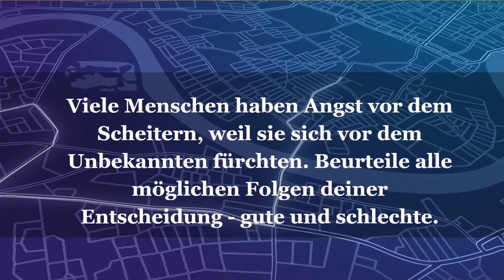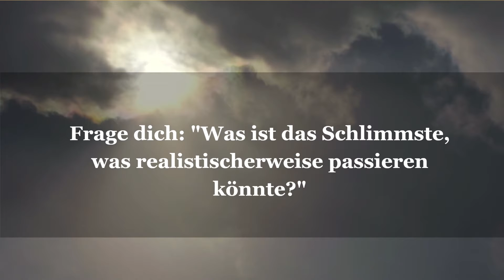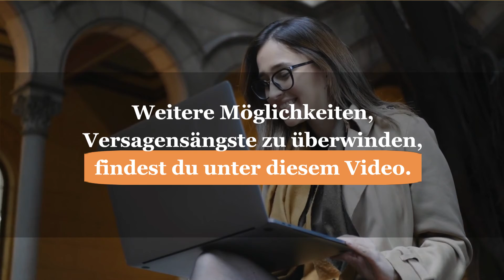5 Tipps, um Selbstzweifel und Versagensängste überwinden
Lade dir hier den Leitfaden "9 Tipps für mehr Selbstvertrauen und Erfolg" für 0 EUR (statt 17 EUR) herunter.

Hattest du schon einmal solche Angst zu versagen, dass du beschlossen hast, es gar nicht erst zu versuchen?

Unkontrollierte Versagensangst kann dazu führen, dass du erstarrst und dich nicht mehr bewegen kannst. Zum Glück kannst du deine Ängste überwinden, indem du diese fünf Schritte befolgst:

1. Setze dir kleine Ziele

Sich die Zukunft vorzustellen, wenn man Angst vor dem Scheitern hat, kann überwältigend sein, aber das Setzen kleiner und erreichbarer Ziele kann uns motivieren, weiterzumachen. Erkenne diese "frühen Erfolge" an und feiere sie!

2. Analysiere alle möglichen Ergebnisse

Viele Menschen haben Angst vor dem Scheitern, weil sie sich vor dem Unbekannten fürchten. Beurteile alle möglichen Folgen deiner Entscheidung - gute und schlechte. Wenn du dir die möglichen Auswirkungen vor Augen führst, fühlst du dich besser kontrolliert und vorbereitet.

3. Denke an das Worst-Case-Szenario

Frage dich: "Was ist das Schlimmste, was realistischerweise passieren könnte?" Manchmal ist das schlimmstmögliche Ergebnis vielleicht gar nicht so schlimm.

4. Habe einen Notfallplan

Wir alle scheitern von Zeit zu Zeit, aber das sollte dich nicht davon abhalten, es noch einmal zu versuchen! Ein Notfallplan kann dir helfen, dich schnell zu erholen ... und er wird dir helfen, weniger Angst vor dem Weitermachen zu haben.

5. Positiv denken!

Ändere deine Denkweise, indem du positive Affirmationen verwendest, wie z. B. "Ich schaffe das!" und "Ich bin die richtige Person für den Job." Das wird dir helfen, deine Gedanken zu rationalisieren und dir eine positive Einstellung zu geben.

Denke daran, dass Scheitern ein normaler Teil des Lebens ist, aber das heißt nicht, dass du keinen Erfolg haben wirst. Wenn du langsam, aber stetig vorankommst, wirst du deine Angst vor dem Scheitern überwinden.